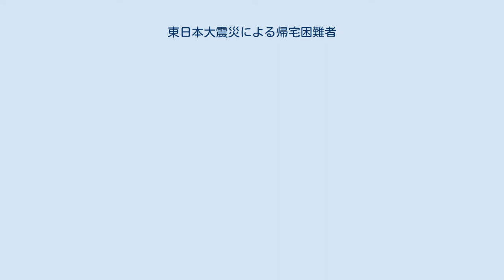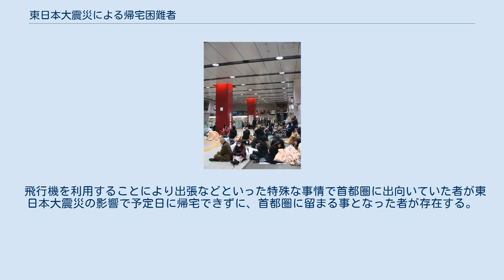東日本大震災による帰宅困難者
東北地方太平洋沖地震 」 東日本大震災 」 東日本大震災による帰宅困難者 東日本大震災における帰宅困難者（2011年3月11日、新宿駅） 東日本大震災による帰宅困難者（ひがしにほんだいしんさいによるきたくこんなんしゃ）では、2011年3月11日の東日本大震災により発生した帰宅困難者について解説する。
震災による直接被災や安全確保のための運行停止・規制等により交通機関が不通となったため、東北地方や首都圏を中心に多数の帰宅困難者（帰宅難民）が発生、さまざまな問題が生じ、教訓を残した。
なお、帰宅難民（きたくなんみん）がこの震災の影響もあって新語・流行語大賞トップテンに選出された。
 内閣府が2011年11月22日に発表したインターネット調査に基づく推計では、東京都で約352万人、神奈川県で約67万人、千葉県で約52万人、埼玉県で約33万人、茨城県で南部を中心に約10万人、首都圏で合計515万人が当日自宅に帰れない帰宅困難者となった。
地震発生時の外出者の約28%が当日中に帰宅できなかった。
 「災害と情報研究会」「サーベイリサーチセンター」が行った調査（約2,000人対象）では、東京都・埼玉県・千葉県・神奈川県在住者で震災時、首都圏（1都7県）にいた人のうち、当日に自宅に帰れた人は8割で、残りの2割は会社などで一夜を明かした。
またNTTドコモの基地局情報を利用した「モバイル空間統計」による東京都区部内の推計人口によると、前週土曜日の同時刻と比べた、震災後の3月12日（土）午前1:00時点の人口分布は、山手線沿線ターミナル駅を中心に大きく増加しており、東京都区部外に居住している数十万人が東京都区部内に留まっていたと推定されている。
 震災当日の3月11日夜に帰宅困難となって、地方公共団体が用意した施設を利用した人は東京都で9万人以上、横浜市で1万8,000人、川崎市で5,500人などと報じられた。
 また、ウェザーニューズが行った調査では、関東地方在住で電車や車を利用して通勤している人が、震災後帰宅するのにかかった時間は、平均で普段の7倍に達していた。
通常、首都圏の鉄道通勤・通学者の半数は1時間以上かけて移動しており、全体平均で70分程度である。
 地震発生後の夕方までに、日本国政府は内閣官房長官枝野幸男の記者会見を通じて「当面鉄道等の復旧が見込めず、交通混乱により二次的被害が発生する恐れがあるため、首都圏で中長距離を帰宅する者は無理に帰宅せず、職場等で待機するなど冷静に対応するようお願い申し上げたい」と呼びかけを行ったが、ほとんど効果はなかった。
 帰宅困難者は、日常利用している交通機関が停止したため、徒歩帰宅者が発生したり、公道に滞留するか、代替交通手段に殺到したため、地震発生後から翌日にかけて、東京都区部を筆頭に、各地で猛烈な渋滞が発生した。
この渋滞により、災害現場に向かう救急車やパトカーなどの緊急車両の通行が妨げられる問題が多発した。
 鉄道を運営しているJRをはじめとした東日本各社の路線は東日本大震災の影響で不通となった。
この事から鉄道を利用することにより、通勤している者は利用できなくなったため、終業後の帰宅は徒歩、あるいは別の交通機関を利用することとなった。
 東京や横浜といった大都市より郊外に自宅があり徒歩で帰宅することが困難な者は、勤務先がある建物（施設）、鉄道駅、公共機関などが臨時に開設した避難所などで寝泊りすることとなった。
しかし、主要ターミナル駅の半数で、営業時間終了後、利用者を外に誘導し、シャッターを閉める対応を取っていて、多数の利用者で混乱が発生するのを防止する目的とはいえ、問題視された。
 また会社や路線により、運行再開時間が異なっていた問題や、帰宅困難者待機場所の確保などに関して、鉄道事業者と地方公共団体との連携が出来ていなかった問題も生じた。
鉄道駅構内から「乗客を閉め出し」た東日本旅客鉄道は、2011年（平成23年）6月20日に社長の清野智（当時）が、東京都庁舎で東京都知事石原慎太郎に謝罪し、震災後対応の変更を発表している。
 JR東日本 私鉄・地下鉄 当日の様子 鉄道が利用できないことから多くの人はバス、タクシーを代わりに利用しようとしたため、乗り場は長蛇の列となり、乗れるまでに数時間以上も待ち続けるという有様であった。
また、東京都内の渋滞状況は甚だしく、車両の移動速度は徒歩並であった。
さらに、首都高速道路が全面封鎖されたことも渋滞に拍車をかけた。
この状況は震災の翌日まで続いた。